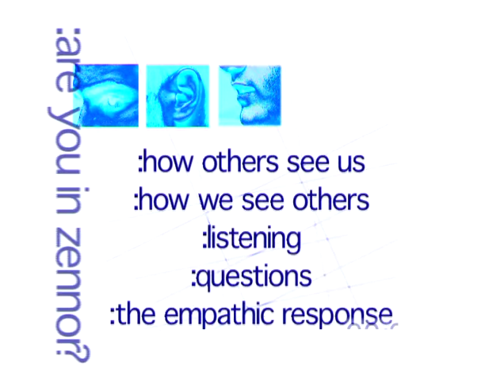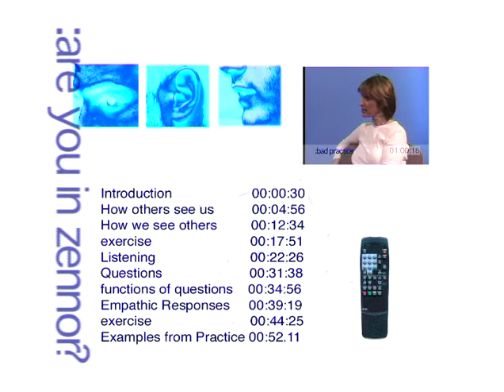Are you in Zennor?.m4v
A Counselling Skills training video made by Mike Simmons at the University of Wales, Newport. Now distributed by counsellingdvds.co.uk